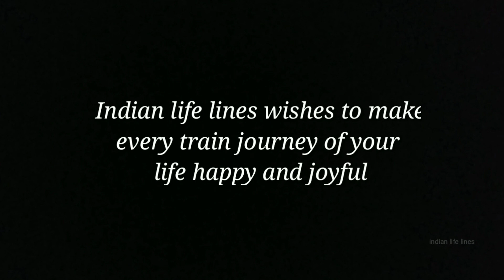Electric Multiple Unit Katwa To Bandel Local Train Entering Most Cleanest Rail Station || ER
katwa Bandel local
train no-37748
type - emu
zone-ER
run- Daily
start -Katwa
end- Bandel